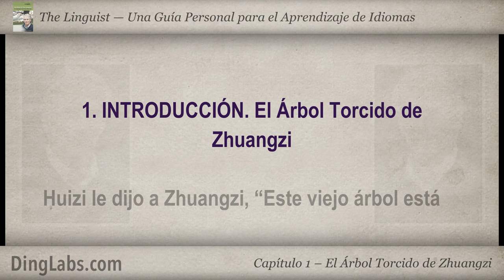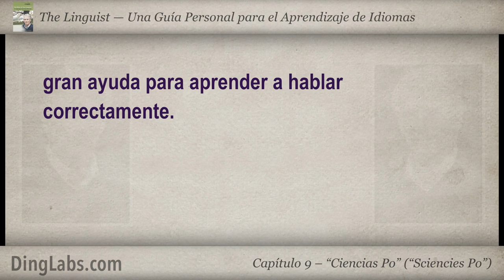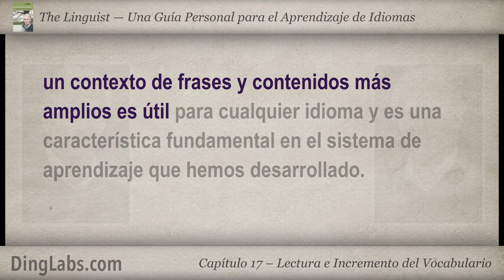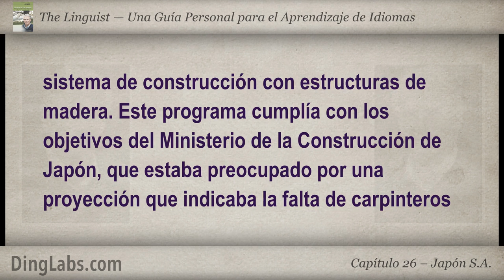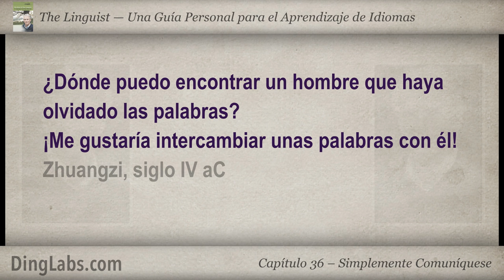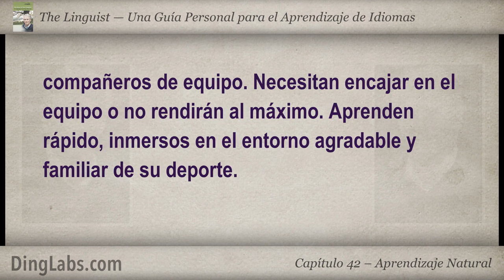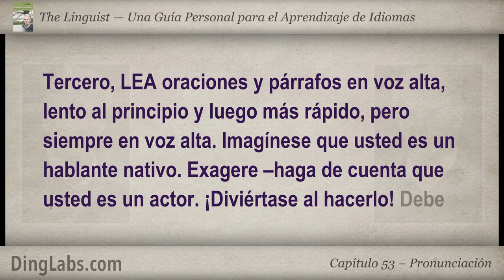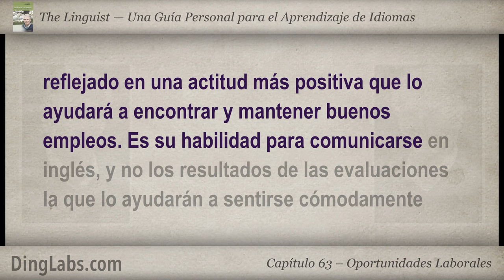The Linguist (SPANISH) by Steve Kaufmann - Una Guía para el Aprendizaje de Idiomas (Español)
The Linguist. Una Guía Personal para el Aprendizaje de Idiomas
by Steve Kaufmann of LingQ.com

Capítulo 1 - 0:00
Capítulo 2 - 3:00
Capítulo 3 - 10:17
Capítulo 4 - 14:20
Capítulo 5 - 16:23
Capítulo 6 - 21:23
Capítulo 7 - 29:57
Capítulo 8 - 32:06
Capítulo 9 - 39:46
Capítulo 10 - 46:02
Capítulo 11 - 53:46
Capítulo 12 - 57:20
Capítulo 13 - 1:00:52
Capítulo 14 - 1:07:29
Capítulo 15 - 1:08:58
Capítulo 16 - 1:13:40
Capítulo 17 - 1:22:51
Capítulo 18 - 1:32:04
Capítulo 19 - 1:34:32
Capítulo 20 - 1:42:55
Capítulo 21 - 1:51:55
Capítulo 22 - 1:55:32
Capítulo 23 - 1:58:41
Capítulo 24 - 2:04:07
Capítulo 25 - 2:10:51
Capítulo 26 - 2:17:42
Capítulo 27 - 2:25:56
Capítulo 28 - 2:30:24
Capítulo 29 - 2:33:14
Capítulo 30 - 2:36:10
Capítulo 31 - 2:39:09
Capítulo 32 - 2:41:52
Capítulo 33 - 2:48:52
Capítulo 34 - 2:50:20
Capítulo 35 - 3:00:18
Capítulo 36 - 3:03:06
Capítulo 37 - 3:08:00
Capítulo 38 - 3:13:36
Capítulo 39 - 3:20:07
Capítulo 40 - 3:27:35
Capítulo 41 - 3:31:53
Capítulo 42 - 3:43:33
Capítulo 43 - 3:50:35
Capítulo 44 - 4:00:05
Capítulo 45 - 4:02:32
Capítulo 46 - 4:06:13
Capítulo 47 - 4:08:55
Capítulo 48 - 4:12:37
Capítulo 49 - 4:14:05
Capítulo 50 - 4:20:37
Capítulo 51 - 4:23:32
Capítulo 52 - 4:30:46
Capítulo 53 - 4:32:05
Capítulo 54 - 4:38:03
Capítulo 55 - 4:44:40
Capítulo 56 - 4:49:56
Capítulo 57 - 4:52:26
Capítulo 58 - 4:57:51
Capítulo 59 - 5:00:18
Capítulo 60 - 5:03:02
Capítulo 61 - 5:03:49
Capítulo 62 - 5:09:53
Capítulo 63 - 5:16:25